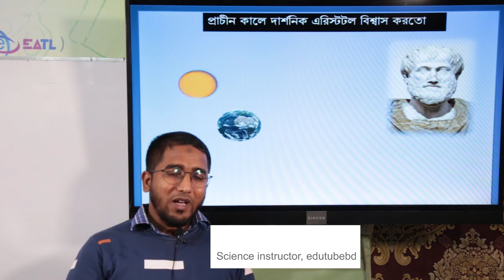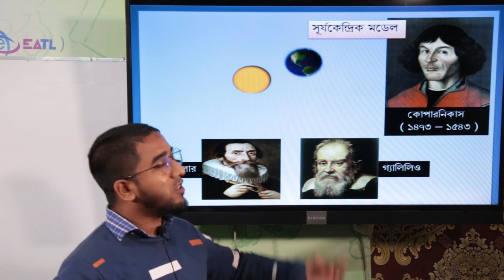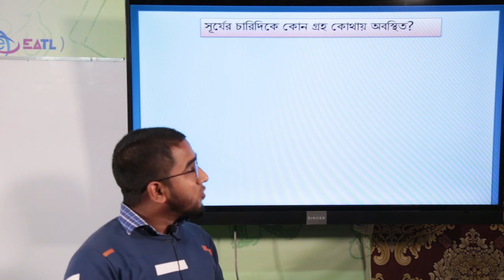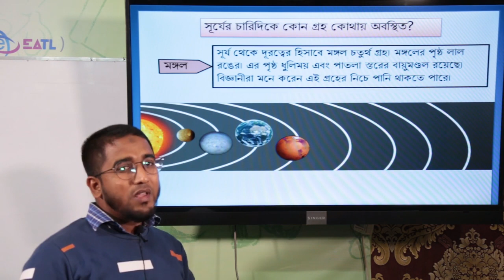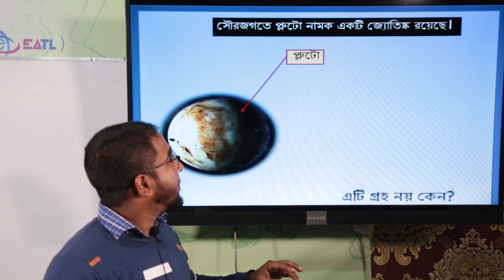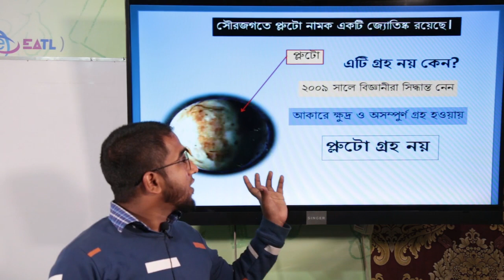সপ্তম শ্রেণি বিজ্ঞান | অধ্যায়-১২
এই ভিডিও লেকচারটি সপ্তম শ্রেণির সাধারণ বিজ্ঞান বিষয়ের অধ্যায়-১২সৌরজগৎওআমাদের পৃথিবী উপর নির্মিত হয়েছে।সৌরজগৎ সম্পর্ক গঠন ও পরিচয় অন্যান্য জ্যোতিষ্ক,পৃথিবীর ,বার্ষিক গতি,গ্রহ ও উপগ্রহ চিত্র উল্লেখ করা হয়েছে।সৌরজগৎ সম্পর্কে সুস্পষ্ট ধারণা অর্জন করতে সাহায্য করবে। সম্পূর্ণ কোর্স ভিডিও দেখতে ভিজিট করুন